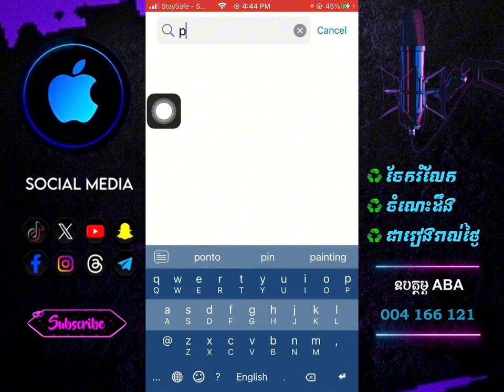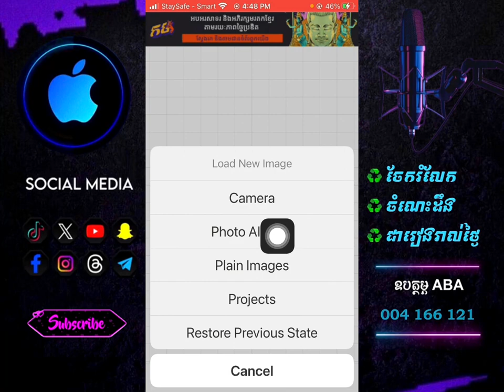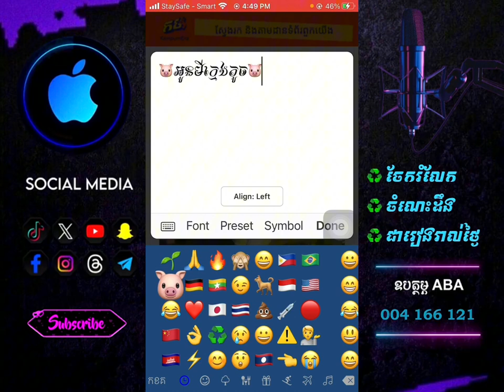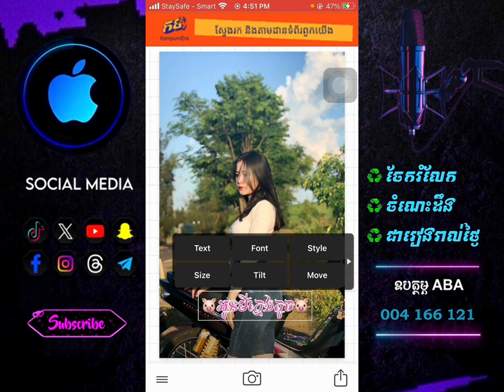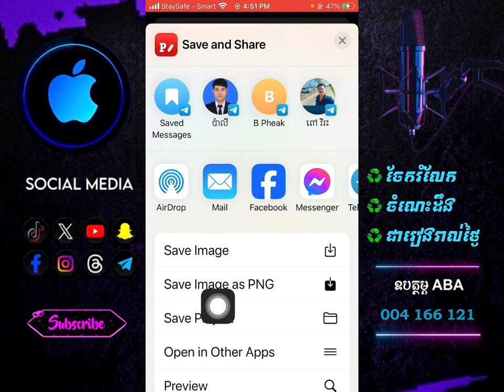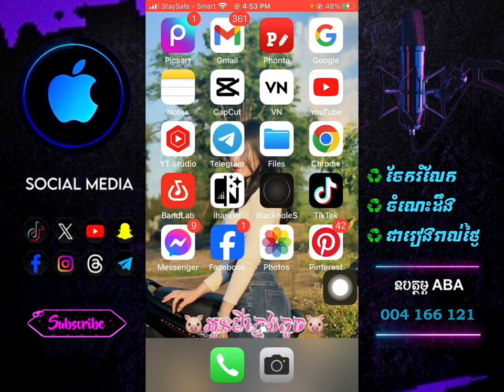របៀប​សរសេរ​អក្សរ​លេីរូបសង្សារតាំងលេីទូរស័ព្ទ​ដៃ| How To Write Name On Photo Use As Wallpaper